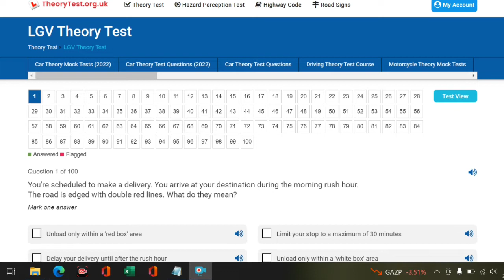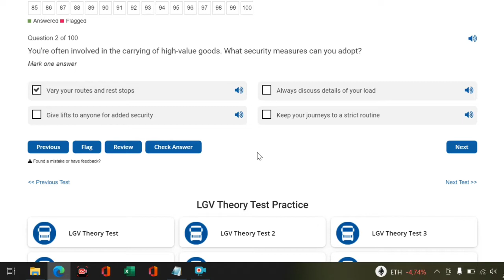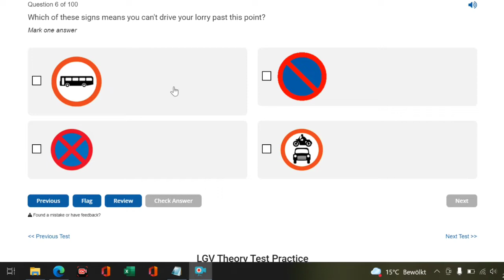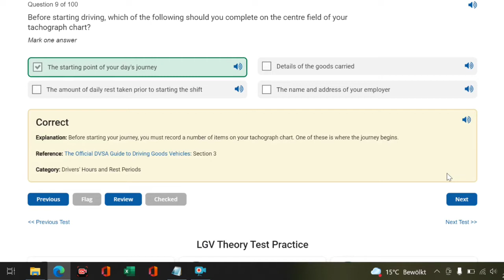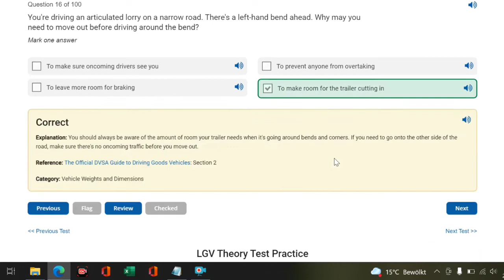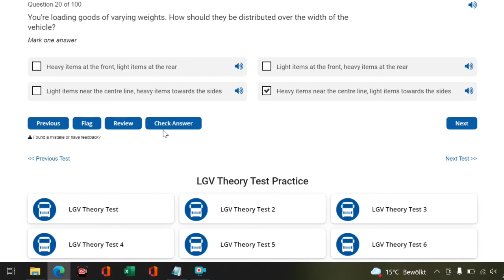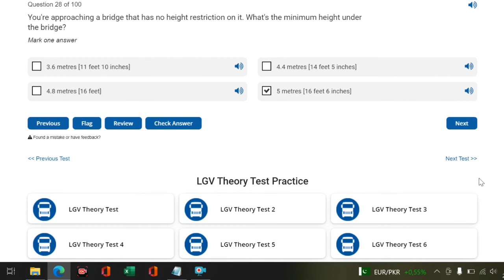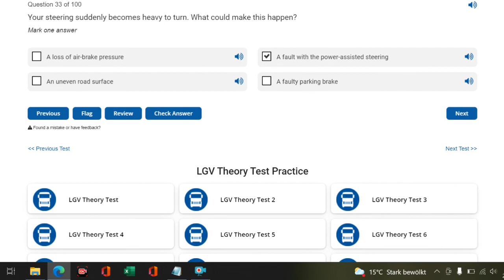UK Truck Driving Theory official Mock test in Urdu Hindi Translation